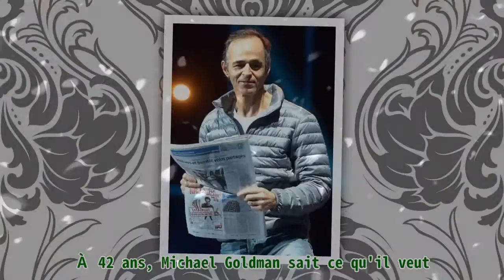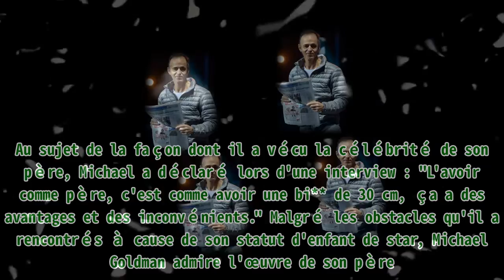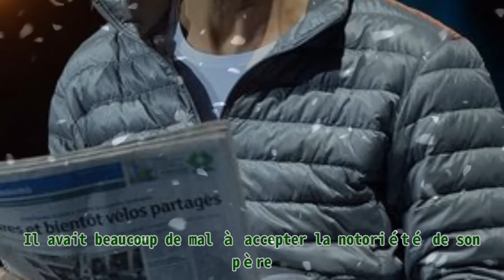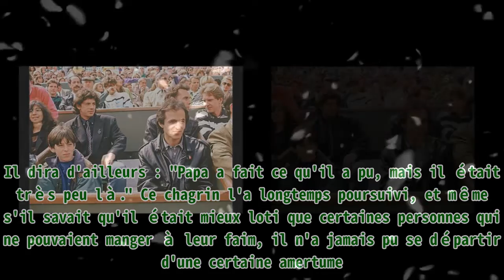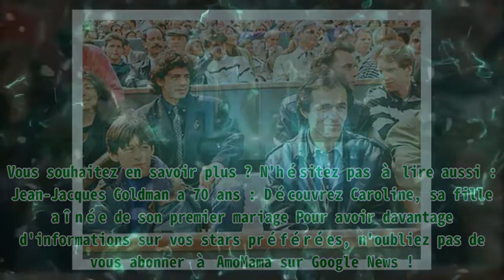Michael Goldman sort de l'ombre et se confie sur son père : "Il était très peu là" - il a essayé d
Michael Goldman sort de l'ombre et se confie sur son père : "Il était très peu là" - il a essayé d |Invicta Men's Pro Diver Stainless Steel Quartz Watch . Please help me with an order to maintain the system, thanks a lot.| Le chanteur Jean-Jacques Goldman est incontestablement l'une des personnalités préférées des Français. Un statut qui va de pair avec une vie de famille mouvementée qui présente autant d'avantages que d'inconvénients. Son fils Michael Goldman a fait quelques révélations sur leurs relations. Jean-Jacques Goldman n'est pas seulement un artiste, c'est aussi un père de famille comblé. Il a 6 enfants dont un seul fils Michael Goldman. Ils partagent la même passion pour la musique même si le fils de Catherine Morlet a eu beaucoup de mal à trouver sa place dans le monde à cause de la notoriété de son père. Devenu adulte, Michael Goldman a fini par accepter sa destinée. Il a décidé de vivre de la musique, et pour cela, il a cofondé le label musical, "My Major Compagny". Zoom sur le fils de Jean-Jacques Goldman. LE FILS SE CONFIE SUR SON PÈRE Michael Goldman a vu le jour le 24 juillet 1979 à Paris. Il est né de l'histoire d'amour entre Jean-Jacques Goldman et Catherine Morlet, la première femme du chanteur. À 42 ans, Michael Goldman sait ce qu'il veut. Autant son père évolue dans la lumière que lui préfère la discrétion, ce qui ne les empêche pas d'avoir les mêmes centres d'intérêts notamment pour la musique. Jean-Jacques Goldman et son fils au Tournois de Roland Garros | photo : Getty Images Depuis 2007, il permet à des jeunes artistes de montrer leurs talents. C'est grâce à son label que Joyce Jonathan ou Grégoire ont pu faire leurs débuts dans la musique. Cette dernière a eu une grande incidence dans la vie de Michael Goldman. Il a grandi avec les chansons de son père, mais lorsqu'il était hors du domicile familial, il préférait se glisser dans l'anonymat. Dans l'école huppée où il a fait ses études, le quadragénaire se faisait passer pour le fils du plombier. Au sujet de la façon dont il a vécu la célébrité de son père, Michael a déclaré lors d'une interview : "L'avoir comme père, c'est comme avoir une bi** de 30 cm, ça a des avantages et des inconvénients." Malgré les obstacles qu'il a rencontrés à cause de son statut d'enfant de star, Michael Goldman admire l'œuvre de son père. C'est avec beaucoup de bonheur qu'il écoute les disques du célèbre chanteur. Néanmoins, il regrette que son père n’a pas été très présent dans sa vie ; soulignant que c’est grâce à son oncle qu'il a pu avancer dans la vie. MICHAEL GOLDMAN CAMBRIOLÉ En 2018, la famille de Jean-Jacques Goldman s'est mobilisé autour de son fils Michael. Et pour cause, dans la nuit du 17 au 18 mars, le producteur a été victime d'un cambriolage. Des individus sont entrés par effraction dans son studio d'enregistrement "My Major Compagny" situé dans le 2e arrondissement de Paris. Les voleurs avaient emporté deux ordinateurs, l'un appartenant à la compagnie et l'autre étant un bien personnel de Michael Goldman. Le plus dramatique dans cet incident, c'était les informations contenues dans ces appareils. Selon les dires du producteur, il y avait des données confidentielles sur des célébrités, à l'instar de leurs numéros de téléphone et de leurs adresses. La divulgation de ces informations pouvant mettre en danger les personnalités concernées, la police avait immédiatement ouvert une enquête pour identifier ces cambrioleurs et juguler la fuite de ces renseignements personnels. UN PÈRE ABSENT Même si Michael Goldman est né dans l'opulence, il n'était pas un jeune totalement épanoui. Il avait beaucoup de mal à accepter la notoriété de son père. Plus jeune, il avait fait tout son possible pour occulter cette partie de sa vie d'autant plus qu'il avait l'impression que les gens ne le voyaient qu'à travers les succès de son père. Si cette célébrité lui a longtemps fait ombrage, elle a également été un obstacle dans ses relations avec Jean-Jacq